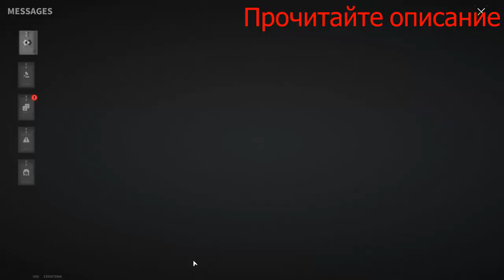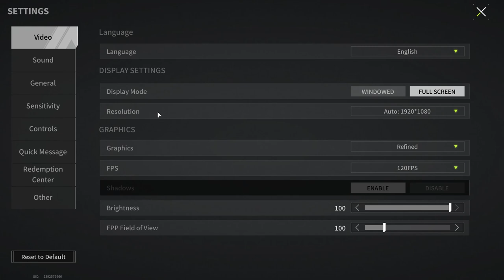Very Strange Things Are Happening Here - Lost Light | Day 43 #414